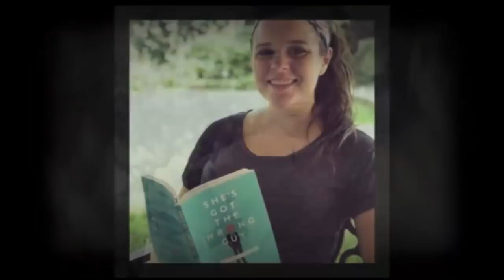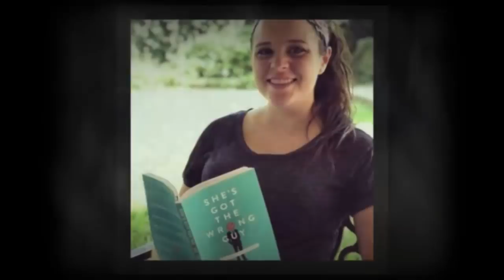PREPARE GOES INTO LABOR - Jinger Duggar & Jeremy Vuolo Reveal Will Have Baby Any Day Now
RealityTVserieS

Jinger Duggar Vuolo Due to Have Baby Any Day Now

Jinger Duggar Vuolo
Credit: Jinger Duggar Vuolo Instagram

Jinger Duggar Vuolo and her husband Jeremy Vuolo are about to have their first child. The couple already shared that it will be a little girl. This is the first girl for a Duggar in a while. People recently revealed that Jinger is going to have her new baby any day now. Fans are actually shocked that she hasn’t revealed the baby is here just yet. If she had it, they have been able to keep it quiet.

She is due this month and on Monday Jinger shared a photo of her cradling her baby bump. It is obvious that she is ready to have this baby any day now. Jinger shared that she will be holding her baby girl very soon.

So far, Jinger hasn’t shared if she is going to opt for a home birth or end up going to the hospital to have her little girl. The Duggar girls usually choose a home birth, but that doesn’t mean that Jinger will do it that way. She isn’t living in Arkansas and so she may not have her sisters or mom there to help her unless they made the trip to Texas or she went home to have the baby.

The couple revealed a baby on the way clear back in January. She was pretty far along before they even told anyone. Her sister Jill never waited until her first trimester was over to share the news that she was expecting. Here is what their statement had to say about the gender reveal in April.

“We are so happy to announce that we are having a little baby girl! We could not be more excited and are eagerly anticipating meeting our little lady this summer. We especially love thinking forward and realizing that she will have excellent role models in both of her grandmothers, who cannot wait to shower her with love.”

The upcoming season of Counting On should show Jinger Duggar Vuolo dealing with her pregnancy. Hopefully, she will let everyone see the moments leading up to the birth of her daughter as well. TLC usually does a birth special so hopefully, we won’t have to wait too long to hear these details. With the new season starting later this month, it is time to get to see Jinger being excited about becoming a mom.

Jinger Duggar Vuolo’s new bundle of joy should arrive any day now. The family usually shares within a day or so of the baby being born. Also make sure you don’t miss new episodes of Counting On when they start airing on July 30, 2018, on TLC